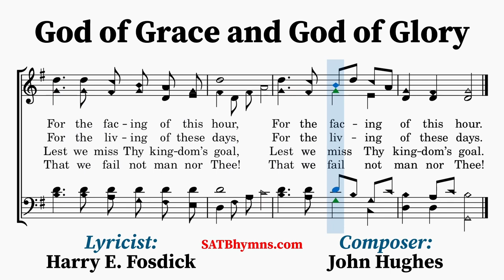God of Grace and God of Glory | Harry E. Fosdick, John Hughes | A Cappella/SATB Hymn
Lyricist: Harry E. Fosdick
Composer: John Hughes

This hymn was written in 1930 by Harry E. Fosdick (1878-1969) and first published in Praise and Service (1932). As Fosdick intended, it was paired with the tune REGENT SQUARE (usually sung to “Angels from the realms of glory”) by Henry T. Smart (1813–1879), however, Methodist hymnologist and hymnal editor Robert G. McCuthan, paired it with the Welsh tune CWM RHONDDA for the 1935 Methodist Hymnal. Fosdick did not approve of this pairing but it was an immediate success and the new coupling has been almost universally adopted.
~Lyrics~
1. God of grace and God of glory,
On Thy people pour Thy pow’r;
Crown Thine ancient Church’s story,
Bring her bud to glorious flow’r.
Grant us wisdom, Grant us courage,
For the facing of this hour,

2. Lo! the hosts of evil round us
Scorn Thy Christ, assail His ways!
From the fears that long have bound us,
Free our hearts to faith and praise.
For the living of these days,

3. Cure Thy children’s warring madness,
Bend our pride to Thy control;
Shame our willful, selfish gladness,
Rich in things and poor in soul.
Lest we miss Thy kingdom’s goal,

4. Set our feet on lofty places;
Gird our lives that they may be
Armored with all Christlike graces
In the fight to set men free.
That we fail not man nor Thee!